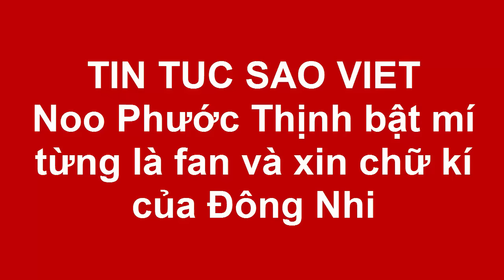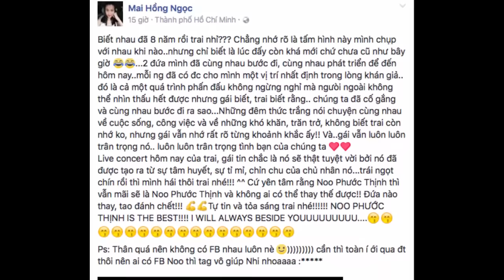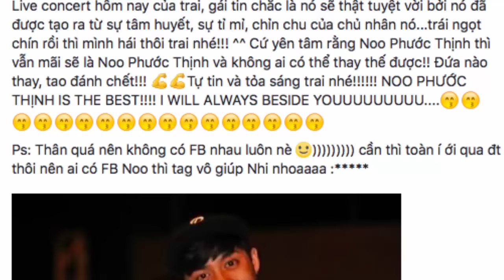Noo Phước Thịnh bật mí từng là fan và xin chữ kí của Đông Nhi(Tin tức Sao Việt)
Noo Phước Thịnh lợi dụng tình thế đang “trên sân nhà” nên đã có những chia sẻ thú vị về tình bạn 8 năm giữa anh và Đông Nhi.